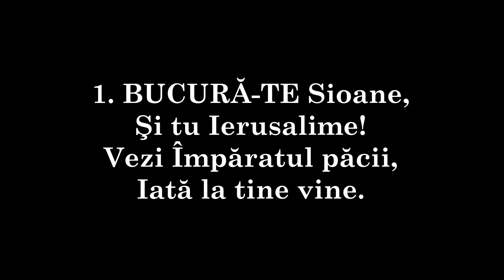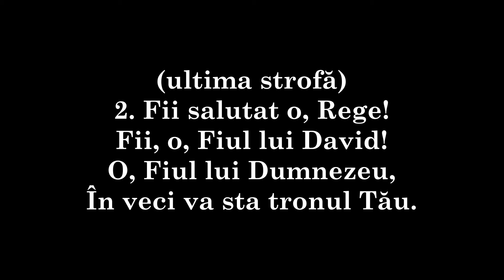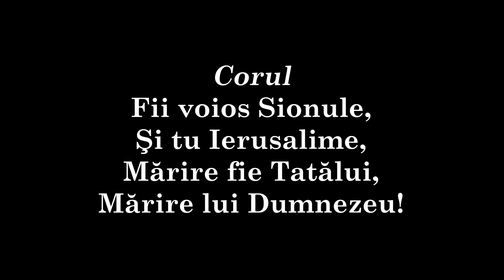197 - BUCURĂ-TE Sioane